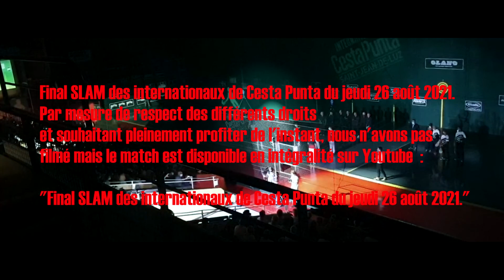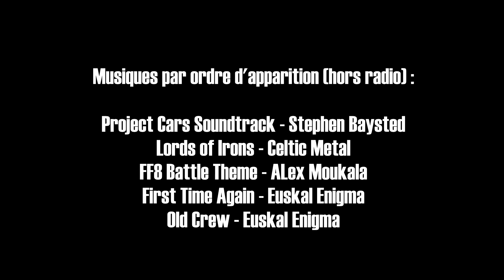Summer 21 (very long version)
Just another dumb video of the 2021 summer's break.